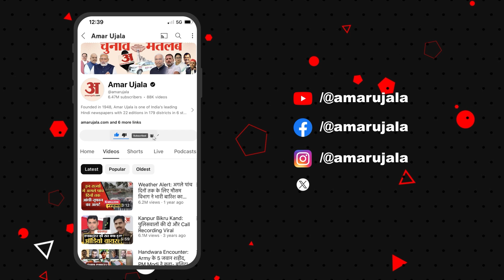Rajasthan Weather Update: राजस्थान के इन जिलों में तबाही बनकर बरसे बादल! | Amar Ujala Rajasthan